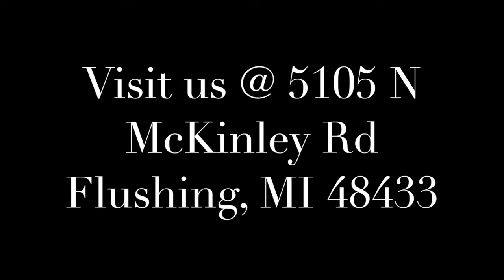The Truth about The Holy Spirit